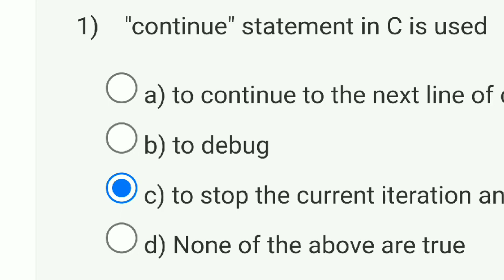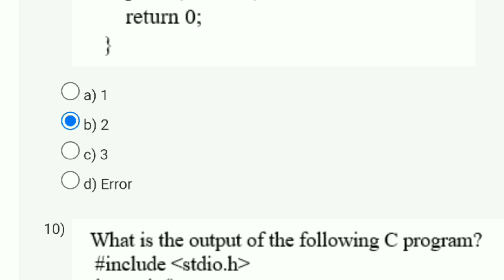Problem Solving Through Programming In C | Week 5 Answers 2023 | NPTEL 2023 | SWAYAM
This video is for providing Problem Solving Through Programming In C

This video is made in topic of Problem Solving Through Programming In C